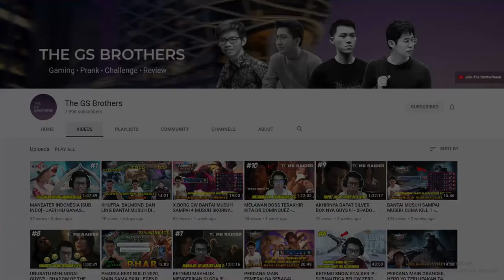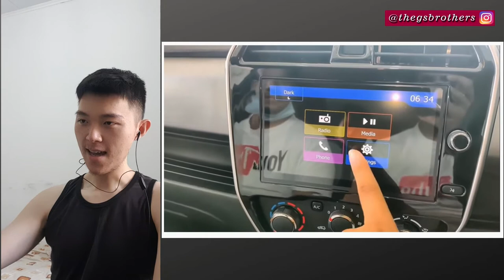Datsun Redi Go 2021 | Mobil Murah Untuk Pasar Indonesia ? | In Depth Tour Datsun Redi Go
Mohon Dukungan dan Doa restu dari BRO SIST agar kami bisa menjadi The Biggest Channel in South Tangerang (Channel Youtube Terbesar di Tangerang Selatan).

Video ini merupakan video reaction mengenai mobil terbaru keluaran produsen otomotif Datsun. Yakni Datsun Redi Go.

Datsun Redi Go nampaknya akan diboyong kembali untuk dipasarkan di negara Indonesia. Datsun tampaknya belum menyerah untuk berjualan di negara Indonesia. Bila sebelum nya mereka mengeluarkan model datsun Go dan Datsun Cross; sekarang mereka akan kembali meluncurkan Datsun Redi Go.

Sudah beredar penampakan bentuk Datsun Redi Go di negara India. Bila mobil tersebut telah dijual di India, kemungkinan besar akan diperkenalkan di negara Indonesia. Karena India dan Indonesia dinilai memiliki kemiripan dalam hal calon pembeli.

Beberapa informasi teknis mengenaik Datsun Redi Go :
1. Jenis City Car
2. Kapasitas 1.000 cc
3. Bahan Bakar Bensin
4. Kapasitas 5 penumpang
5. Transmisi AMT
6. Mesin 3 silinder
7. Kapasitas bensin hingga 35 Liter

Bagaimana menurut kalian tentang Datsun Redi Go ? Apakah mobil ini akan laris manis di negara Indonesia ? Tulis komentar kalian di bawah ya Guys !

The GS Brothers, Your Brotherhood !

Sumber Referensi :
Nama Channel : CH 5 OTO
Judul : Mobil murah 2021 Harga 74 juta | Ch 5 oto

datsunredigo, nissandatsun, datsun, redigo, reviewdatsunredigo, reviewdatsunredigo, indepthtourdatsunredigo, mobilmurah, mobilmurahjakarta, datsunredigo2021, datsunredigofirstimpression, reviewdatsun, reviewredigo, mobilmurahindonesia